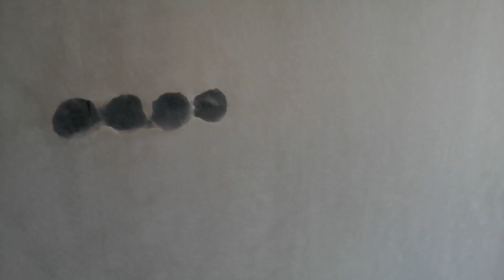Ни одного пузыря! Как клеить СТЕКЛОХОЛСТ? Метод который себя ПОКАЗАЛ!!! Финишная шпаклёвка стен.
Не одного случая возникновения ПУЗЫРЕЙ и ОТСЛОЕНИЙ! Как лучше всего наклеить СТЕКЛОХОЛСТ? Метод от канала KARKASNIK.